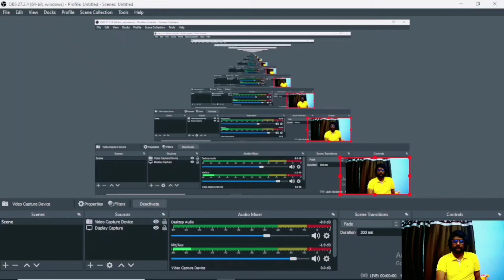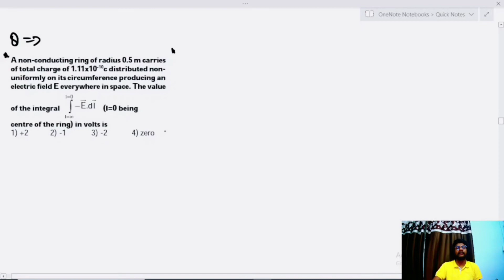Electrostatics Class 12 | Numericals | IIT & NEET | Faiz Ahmad Faiz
In Today's NEET Physics lecture we will know practice
physics formula based questions on Electrostatics Class 12
Physics Chapter 2 in a new series called " FoQus Series " for
NEET 2022 Preparation for Crash Course NEET 2022
Preparation by Faiz Ahmad Faiz and boost your NEET 2022
exam. He will talk about NEET 2022Strategy and neet 2022
study plan for Physics and share some NEET preparation
tips on how to prepare for the neet 2022